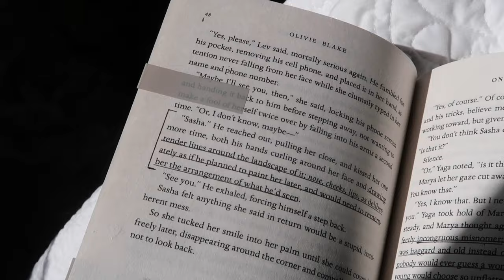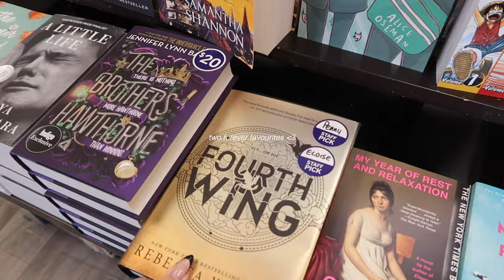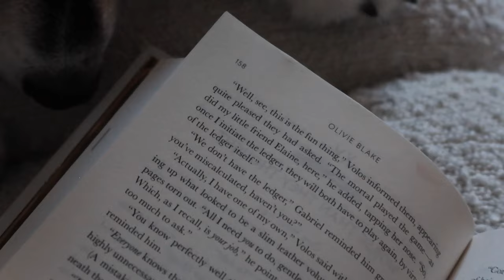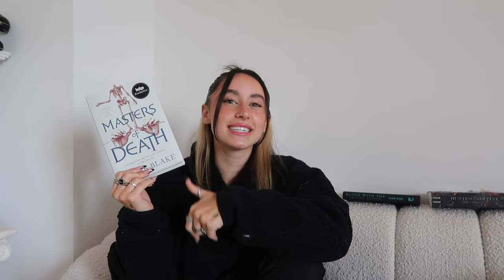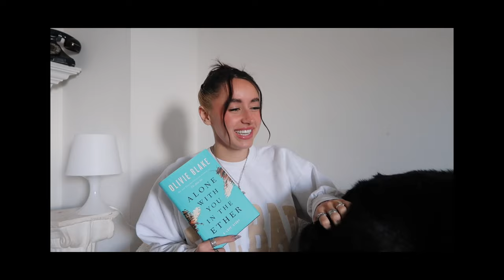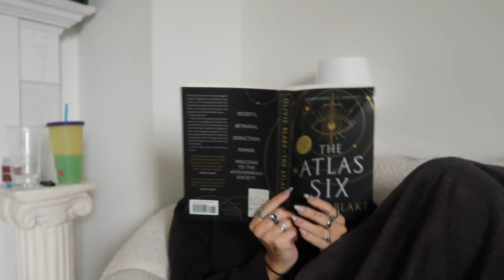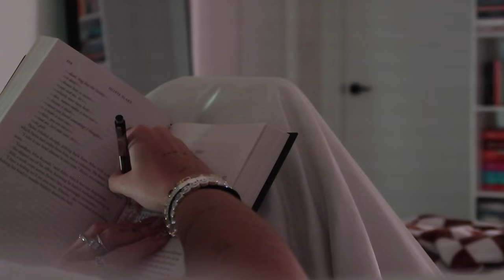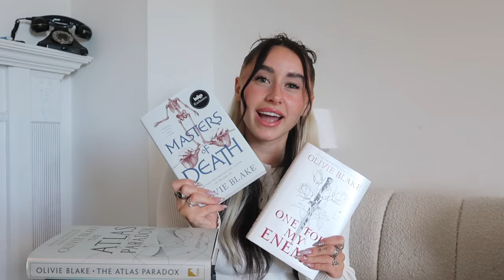reading olivie blake books for a week*ish* (spoiler free reading vlog)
were back angels!! this one took me a lil longer to get up, *and to read if were honest but the video gets into that* but i am so happy to finally have it up! I am so happy with how it came out s please, lemme know what you think in the comments and make sure to let me know what videos and/or reading vlogs you guys wanna see on here next!

luv u xx.

nice to see you, glad YOU could make it🤍

w/ love xx. mads🤍